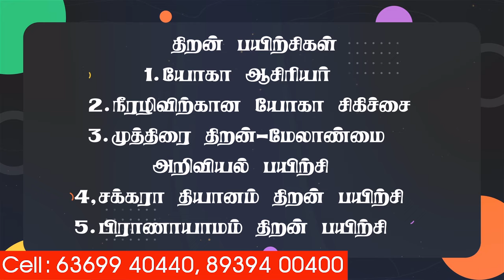நீரிழிவு நீங்க கவச முத்திரைகள்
சின் முத்திரை செயல்முறை
வருண முத்திரை செயல்முறை
சுமண  முத்திரை செயல்முறை

பலன்கள்:

நீரிழிவு நீங்கும்
இரத்த அழுத்தம் நீங்கும்
மன அழுத்தம் குறையும்
கணையம் சிறப்பாக இயங்கும்
பஞ்சபூதமும் சமமாக இயங்கும்